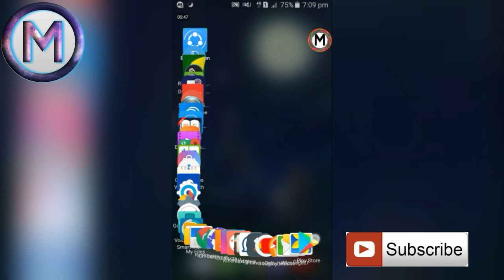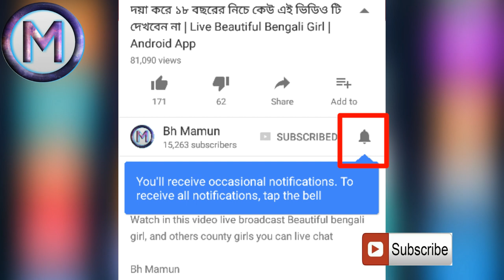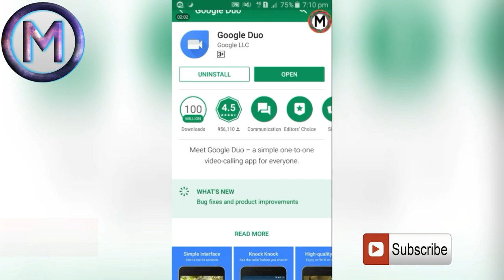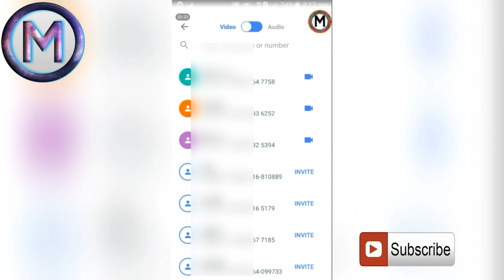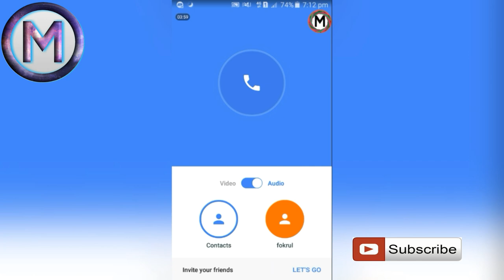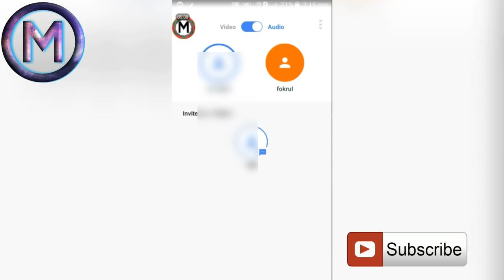Google Duo Powerful Video Calling App || Top 1 Duo Video Call Android Apps | Gduo Best Video Call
hi Guys How To Use The Google Duo Video Call App Most popular New duo Android top video call App install This Google duo App

technical Mamun
The Best youtube channel
the channel Always uploade learning and educational video